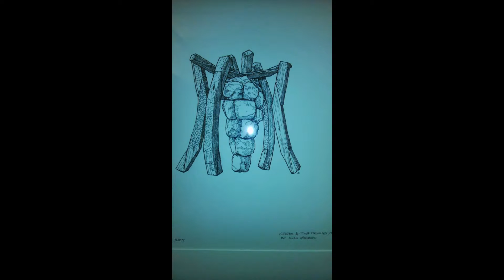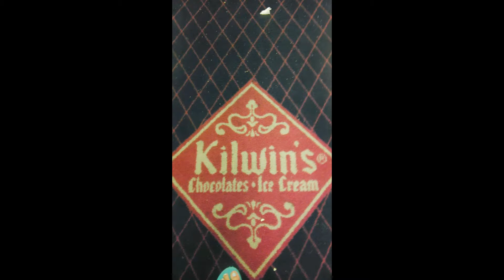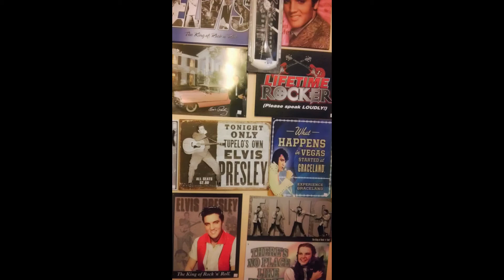Michigan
Here are some pictures from my trip to Michigan. Enjoy!